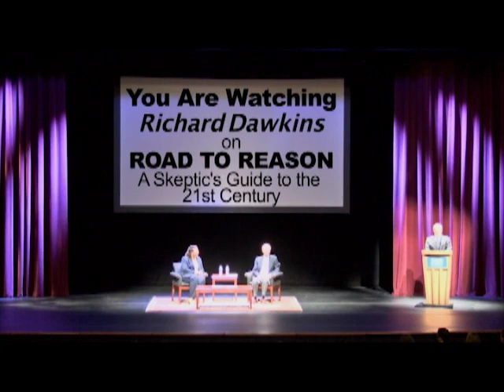Richard Dawkins GW University 2013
On Sep 29 2013
George Washington University (with Jamila Bey)
Lisner Auditorium

Join world-renowned evolutionary biologist Richard Dawkins as he presents his first-ever memoir, An Appetite for Wonder, in conversation with journalist Jamila Bey. The author of such seminal works as The Selfish Gene (dubbed "the best work of popular science ever written" by the New York Review of Books) and the atheist treatise The God Delusion arrives at GWU to launch this chronicle of his own intellectual awakening. From birth to the halls of Oxford, trace the development of the man the London Evening Standard called "one of the most outstanding intelligences in modern science."